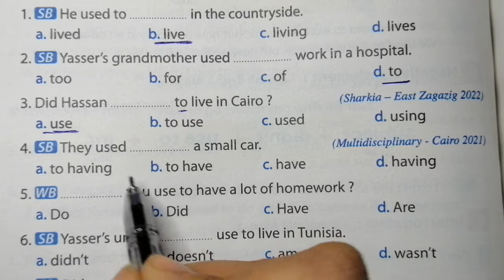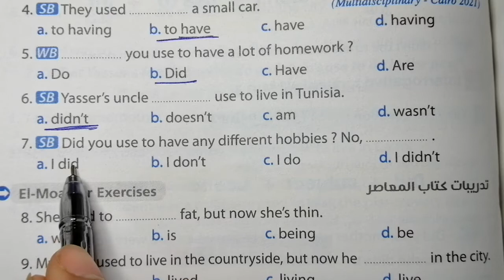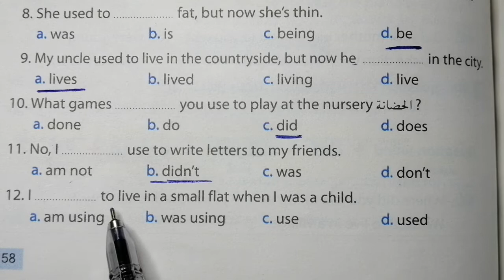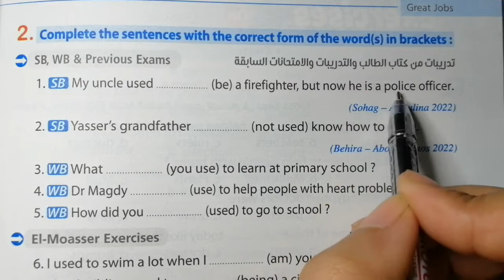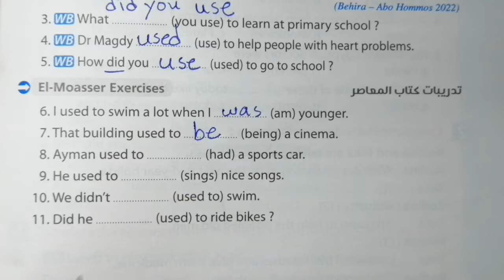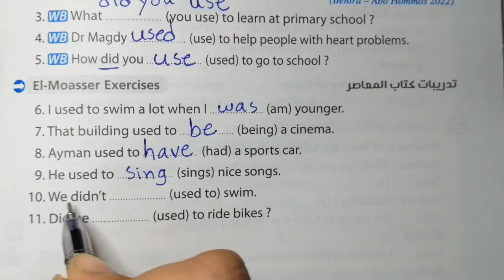انجليزي الصف الثالث الاعدادي قاعدة used to